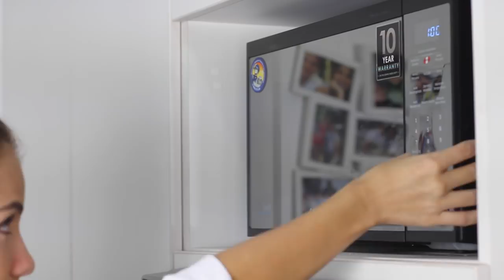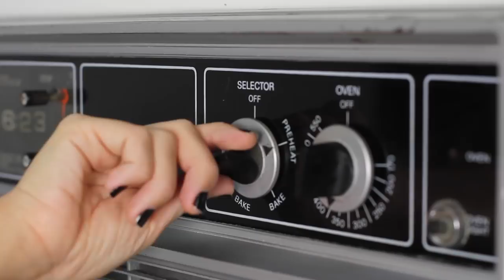Mi receta de Pie de Limón 🍋| Natalia Merino